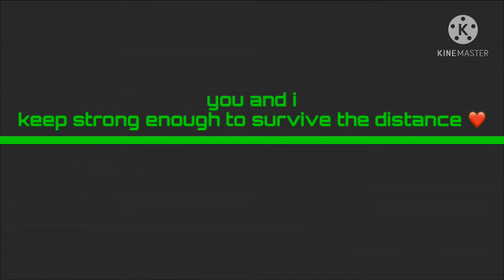happy valentines day Chef Jakee❤️